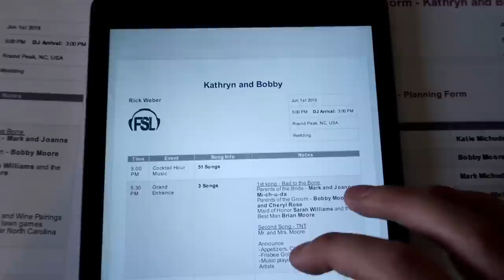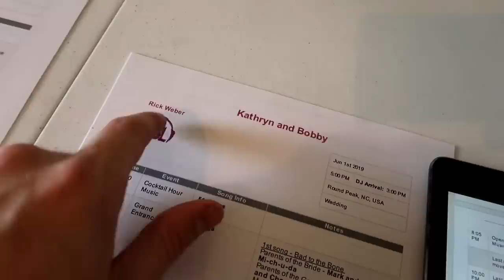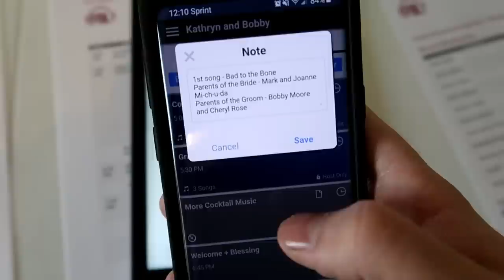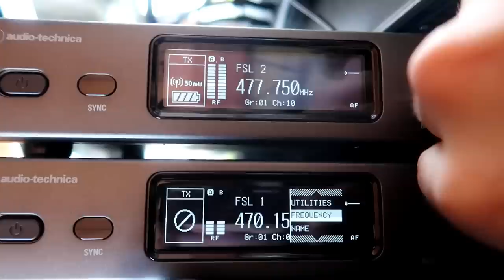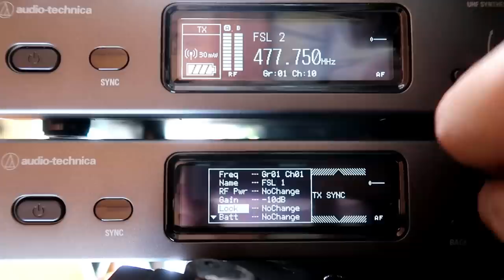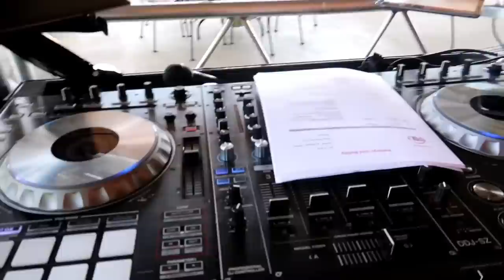NEW Wireless Mics | Outdoor Wedding in the Mountains | DJ Gig Log 102 (Audio Technica 3000 4th gen)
GIG LOG 102: How to fill a dance floor | Audio Technica 3000 4th gen | Mobile DJ Wedding | North Carolina Wedding

June 1st, 2019 - Winery Wedding

Truss/Staging
-4' by 4' Stage Risers made by ProXdirect

Stands
-Odyssey LT-P2 Tbars
-Rockville Hydraulic Stands

VIDEO GEAR